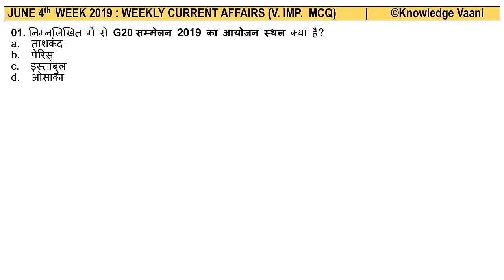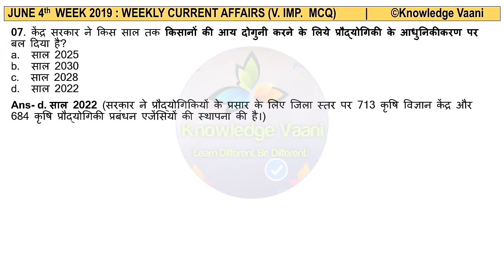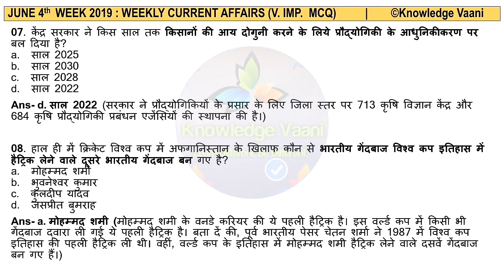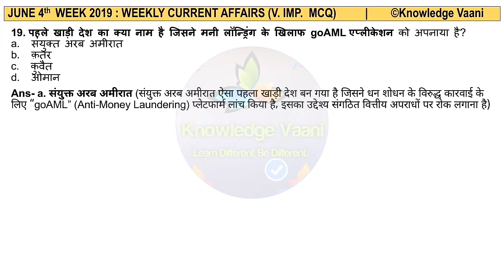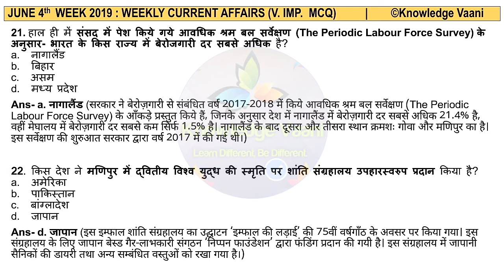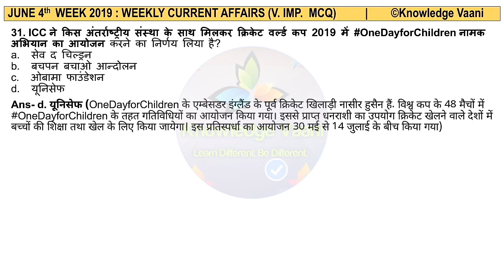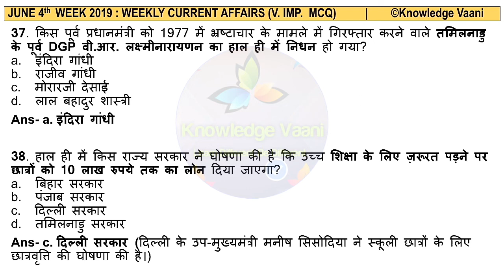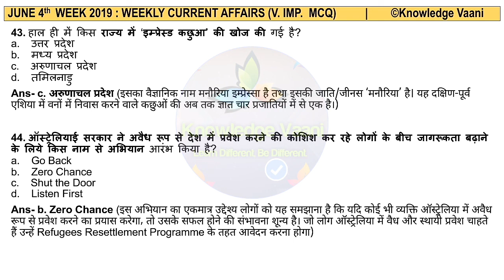June 4th Week : Weekly Current Affairs 2019 | जून का चौथा हफ्ता 2019 | 44 Imp. करंट अफेयर्स MCQ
Video 🎥 Description :  नमस्कार दोस्तों🙏, इस वीडियो में, आपको June MONTH 2019 के चौथे हफ्ते (Fourth  WEEK) के सभी महत्वपूर्ण करंट अफेयर्स (Current Affairs) के बारे में बताया गया है, जो आपके सभी प्रकार के Exams के लिए बहुत ही अधिक important हैं। करंट अफेयर्स के प्रश्नो का प्रस्तुतीकरण (Presentation)  MCQ के द्वारा इस प्रकार किया गया है कि आप सभी को ये Exams  में याद रहें व आप इनसे लाभ ले पायें। सभी प्रश्नों का आसान भाषा में, explanation देने का भी प्रयास वीडियो में किया गया है।  इस वीडियो में आपके लिए सभी महत्वपूर्ण राष्ट्रीय व अंतराष्ट्रीय, खेलों , योजनाओं, नियक्तियों, आदि से जुड़े 44 अति महत्वपूर्ण प्रश्नों का संकलन दिया गया है जो आपके लिए लाभदायक सिद्ध होगा । धन्यवाद।

CREDIT: OUR OWN WORK.

DECLARATION :- ALL THE IMAGES/ PICTURES SHOWN IN THE VIDEO BELONGS TO THE RESPECTED OWNERS AND NOT ME. I AM NOT THE OWNERS OF ANY PICTURES SHOWED IN THE VIDEO.

About 🙏 Us- Knowledge Vaani is an Education YouTube Channel & here you wil find all Subjects's general knowledge videos with tricks, current affairs, Uttarakhand Gk videos ,Solved papera & much more in hindi.  (Learn Different, Be Different.)